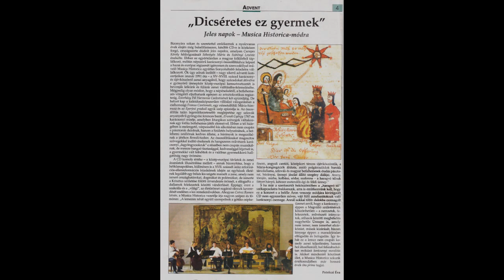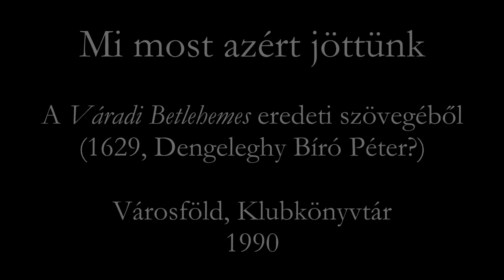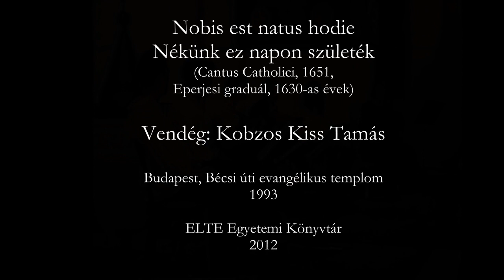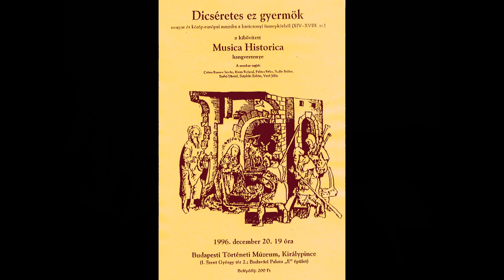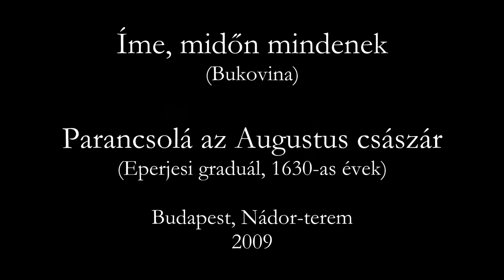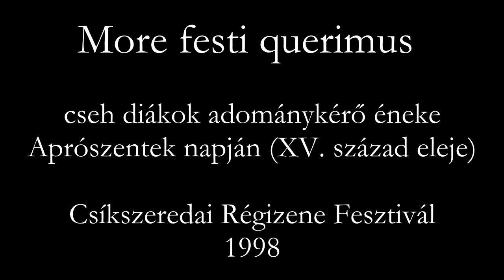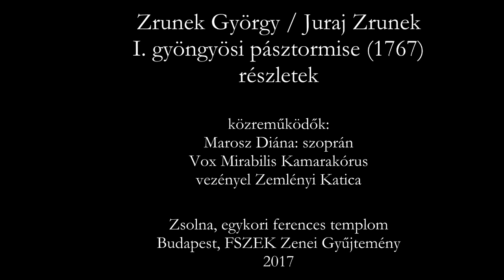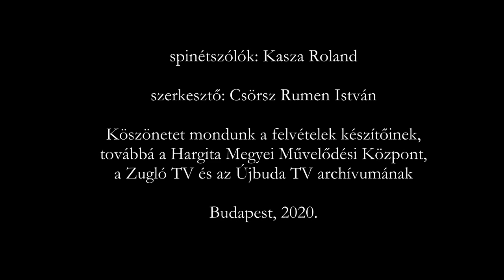Vigasságnak ez napja – a Musica Historica együttes karácsonyi koncertvideóiból (1990–2020)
Szerkesztő: Csörsz Rumen István
A felvételek eltérő technikai adottságaiból eredő kisebb kép-, hang- és szinkronhibákért elnézést kérünk.